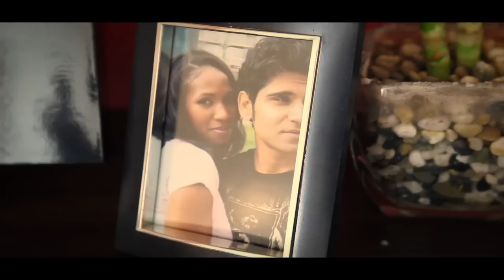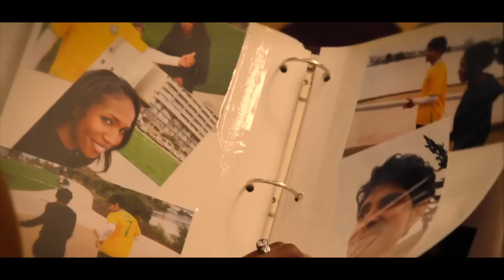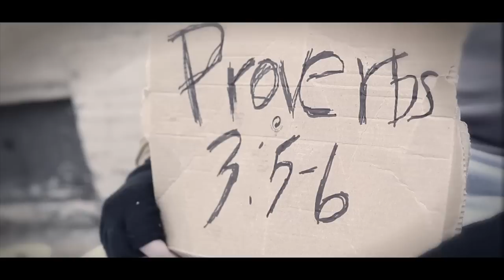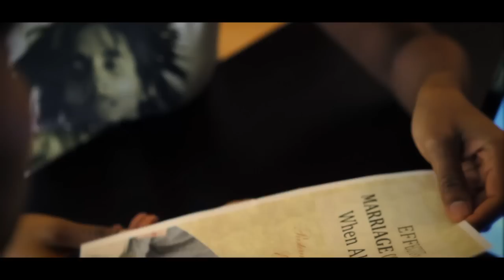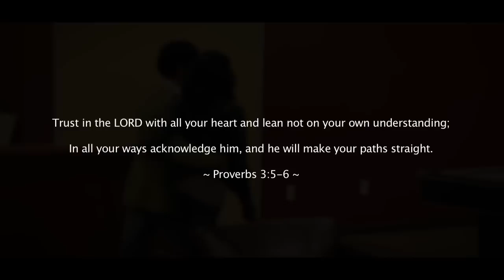Find Another Way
Artist - Jonah Johnson (So Timeless)
Lead Actors - Yvette Yplant / Puneet Aneja

Victor Repizo (DP)
Rigel Brooks (Grip/Gaff)
Jay Streeter (Script Sup)
Andrea "Brickhouse" Vasquez (Makeup Artist)
Angele Jean "AJ" Thomas (Location Scout / Producer)
Tami Moore (Producer)